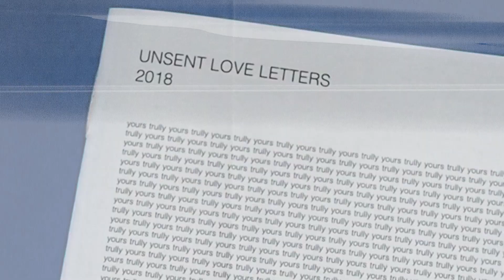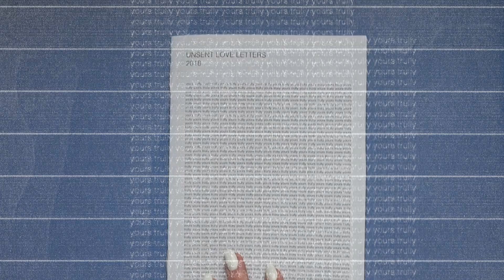unsent letters agata lech